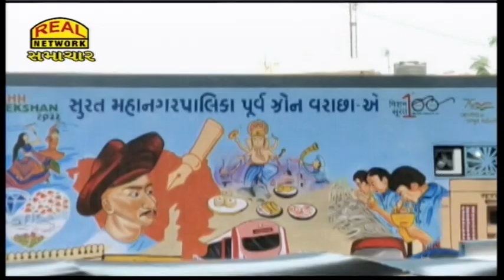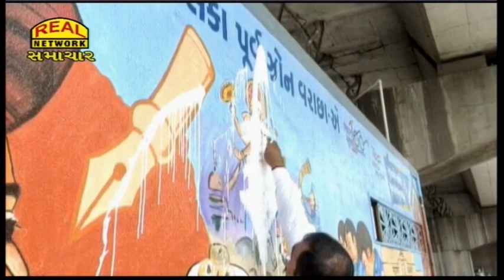પે એન્ડ યુઝ શૌચાલય પર ગણપતિનું ચિત્ર દોરાતા VHP લાલઘૂમ...:: Ganapati's picture on pay and use toilet